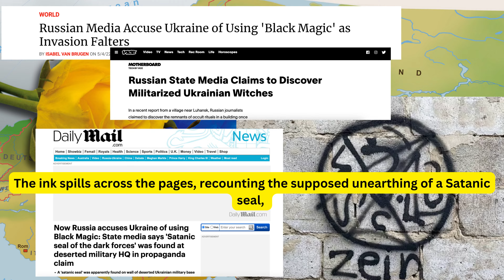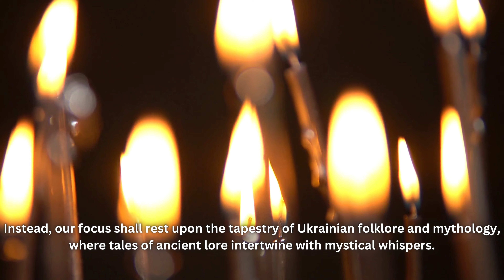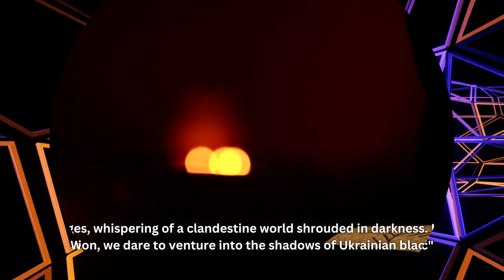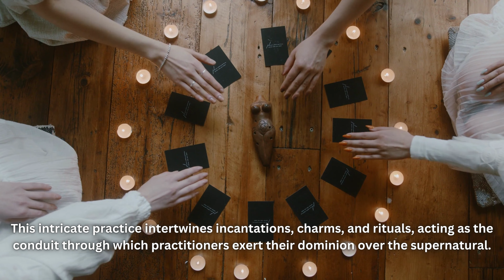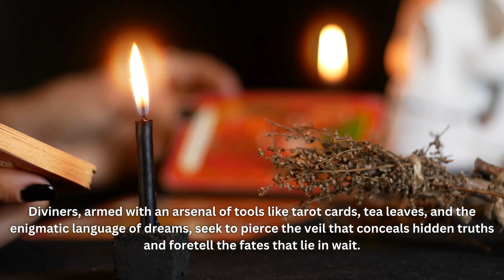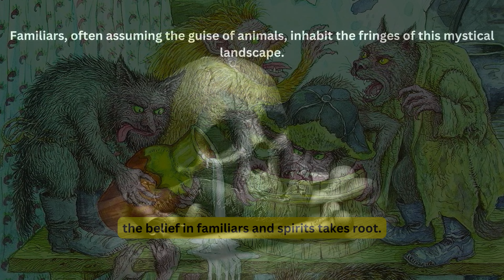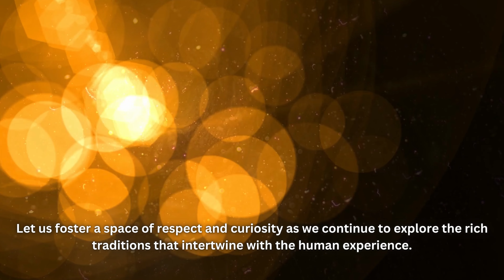Russia Accuses Ukraine Of Using 'Black Magic' During Invasion! But What is Ukrainian Black Magic?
Join us on a captivating journey through Ukrainian black magic, as we unravel its origins, mystical practices, and cultural significance. Explore the enigmatic realm of folklore and mythology, where tales of spellcasting, potions, divination, and the blurred boundaries of the seen and unseen beckon. Share your thoughts and experiences in the comments and discover the ethereal beauty that dances through the hearts and minds of the Ukrainian people. Step into the veiled depths of mysticism and embrace the allure of the unknown.

For a free course, more articles and list of this video’s resources

Narrations for this video are provided by: murf.ai.com

Note: All stock footage and images used in this video are for illustration purposes only!

Does that mean the mystical interpretations of, say, the Kabala, are fables? Are the magical divine feminine powers of Tantra fictitious? Could all the world’s shaman’s connection to the otherworld and its spirits be imaginary? Are all religions or esoteric teachings based on just myths? For that matter, could the affirmation that Ahpay Amah is the world’s oldest ascended magic, which was hidden in the Himalayas for 6,000 years, and now disclosed to you by Master Himala Pahadi be just for entertainment purposes only?

Well, you came here with a rational mind, as well as possessing the capabilities to decipher the truth for yourself. I trust you do not need me or anyone else to tell you what is obvious and clear. You know the truth.